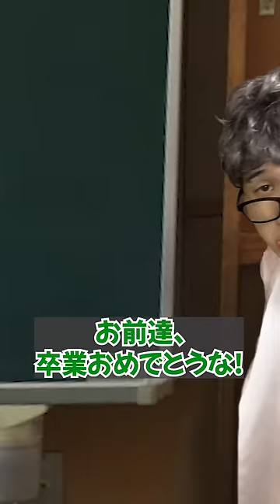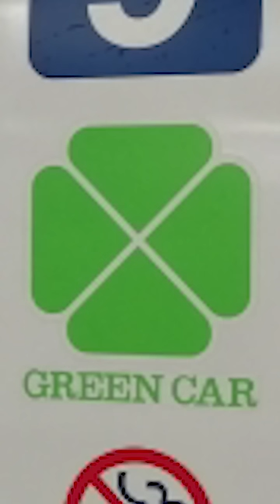【まとめ】駅や学校で巻き起こる爆笑コント集 【たくあんTVまとめ集24】